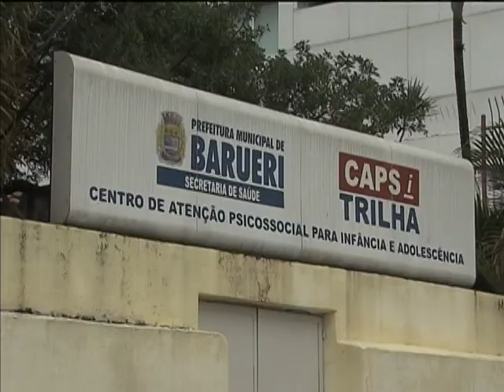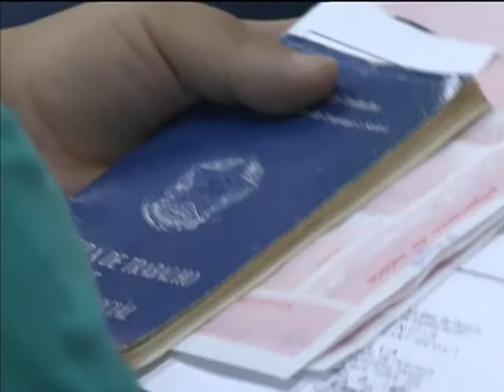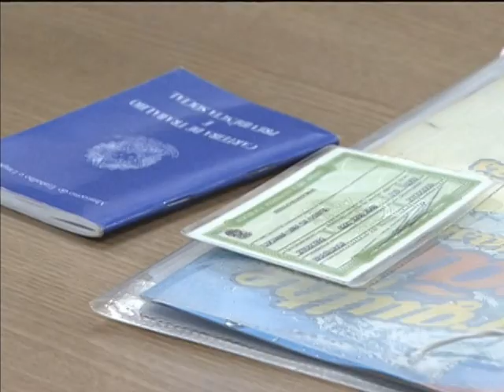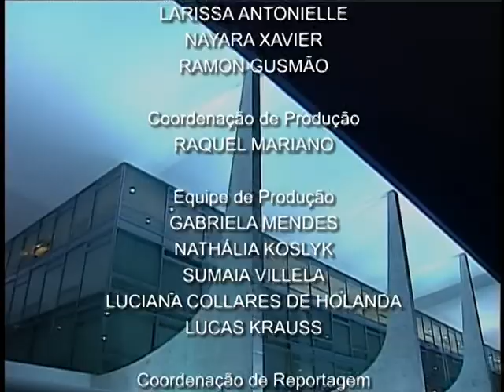Jornal NBR NOTÍCIAS na íntegra - 25 de julho